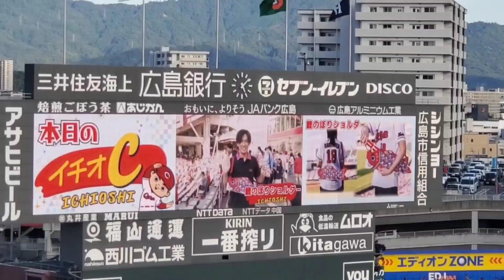20240901【本日3回目】試合前に｢大雲海｣開催のお知らせ→発生する大雲海【間近だと大迫力です】広島東洋ｶｰﾌﾟ主催試合 17時10分ごろ@MAZDA Zoom-Zoom ｽﾀｼﾞｱﾑ広島